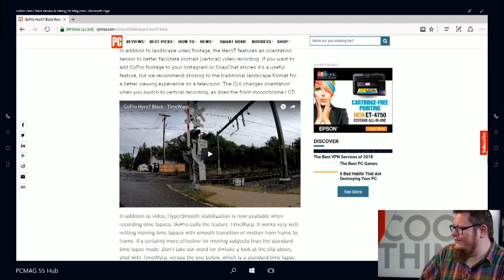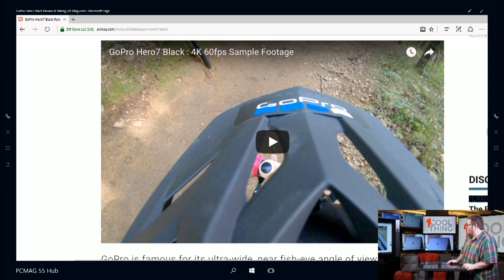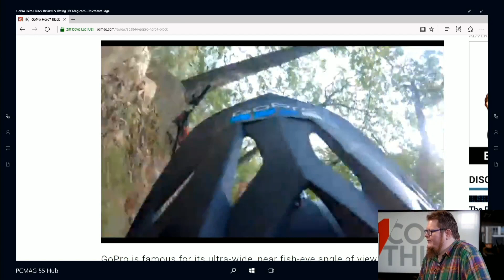GoPro Hero7 Black Review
The GoPro Hero7 Black adds stabilization to 4K60 video, and is the lone Hero with live streaming support